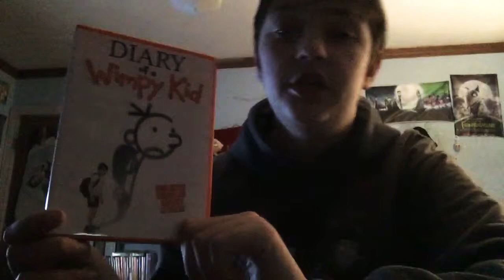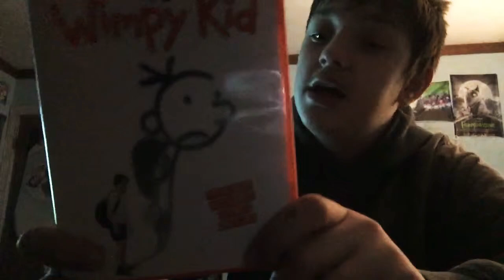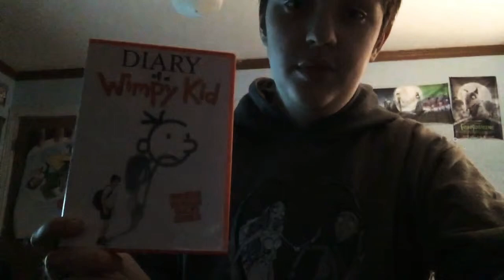Movie memories Monday # 93 DIARY OF A WIMPY KID